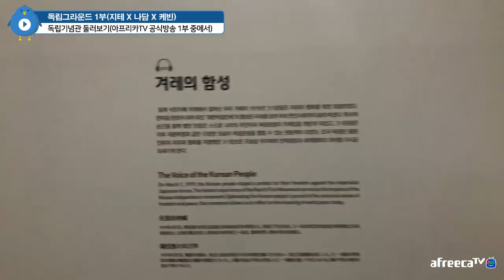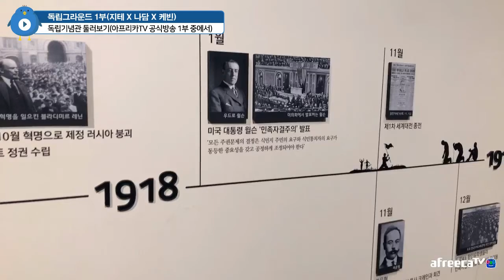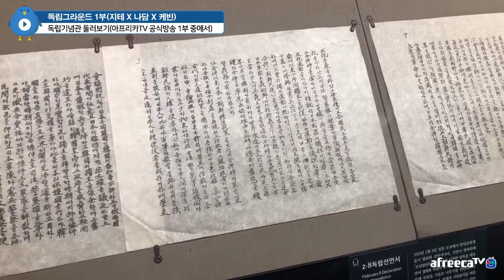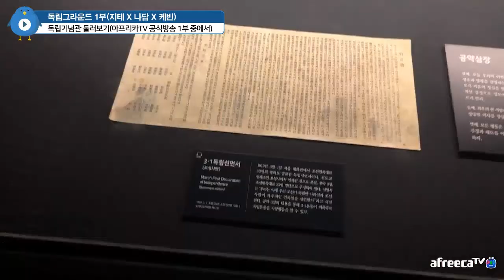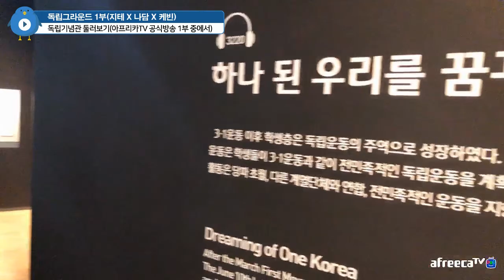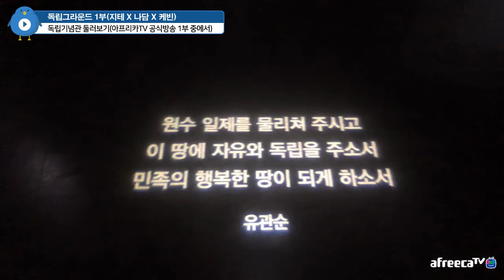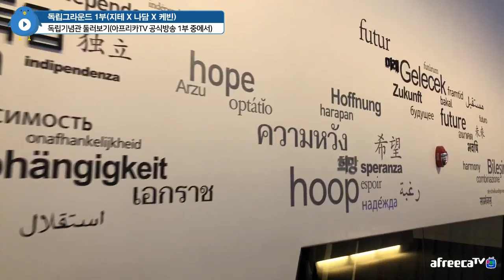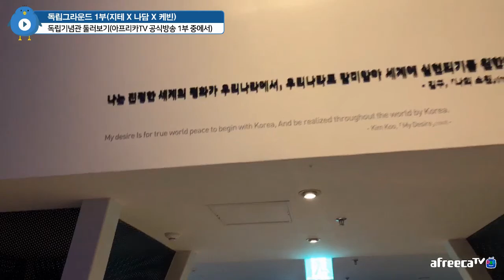공식방송에서 📹 처음으로 🎤 MC를 해 봤어요 (독립그라운드 공식방송 W. 나담, 케빈 님) | 지테TV 사심 史心 역사 165화 2부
9월 21일 BJ 지역간담회 천안편 사전행사 독립그라운드 공식방송에서 나담 님, 케빈 님과 함께 방송헀던 하이라이트에요.